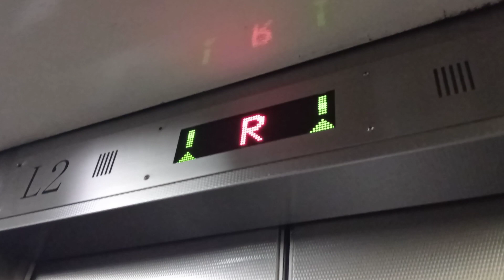奇力灣華貴邨迅達升降機塔升降機（1）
停2層：（P, R）